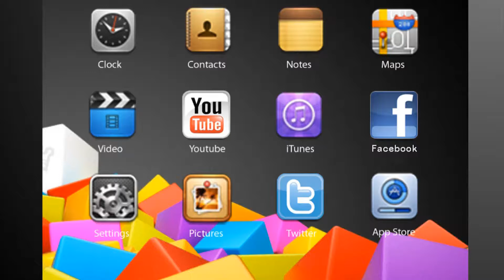Intervalo Colégio Poliedro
Música, dança e muita diversão nos intervalos dos Ensinos Fundamental e Médio do Colégio Poliedro.